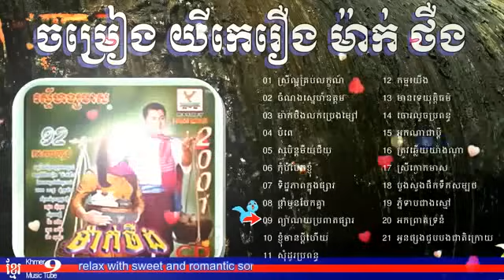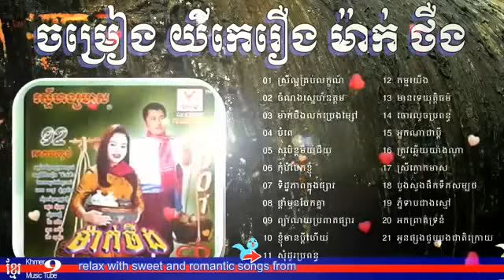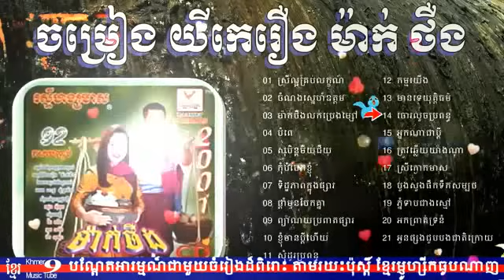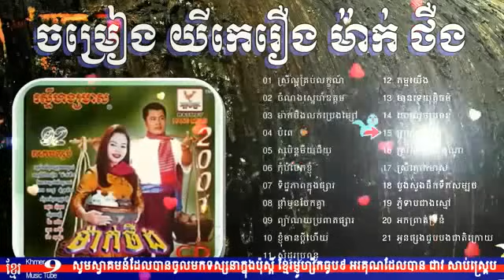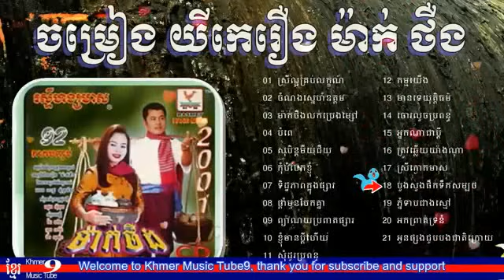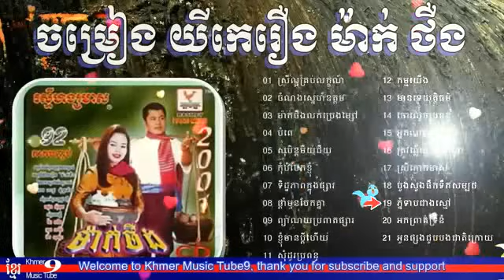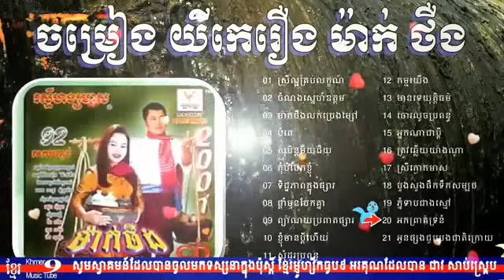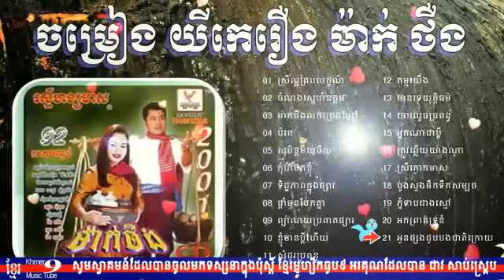ចម្រៀង​ ម៉ាក់ថឺង (១ចប់)​ Mak theung khmer song FULL STRORY -Khmer song-PenhJet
ចម្រៀង​ ម៉ាក់ថឺង (១ចប់)​ Mak theung khmer song   Mak therng song   Mak theung song   FULL STRORY -Khmer song-PenhJet